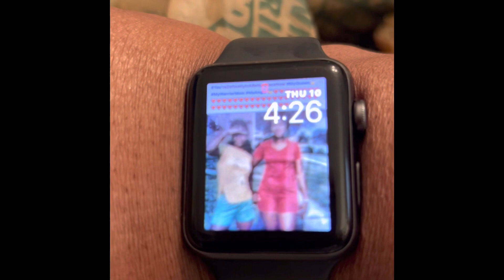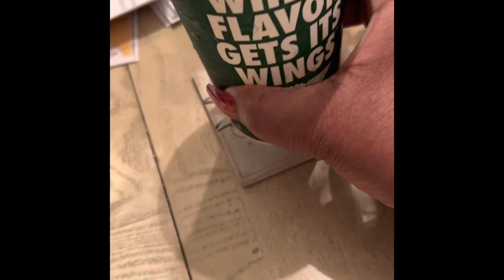First Time Trying Wing Stop,& It’s Pretty Good!!! vlog 😊🔔💓💋&Check Description Below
Please Don’t Be Shy To Participate In My Next Giveaway…Would Yall Prefer A Gift Card To Your PO Box Or A CashApp,& If Y’all Are Not Sure Then I’ll Just Do A CashApp Giveaway Like I Did Before!!! Ok Thank Y’all My Butterfly’s!!!🦋🦋🦋